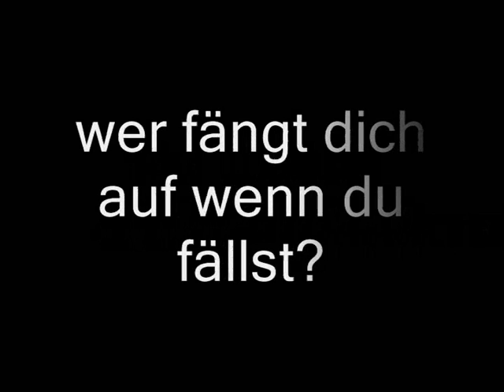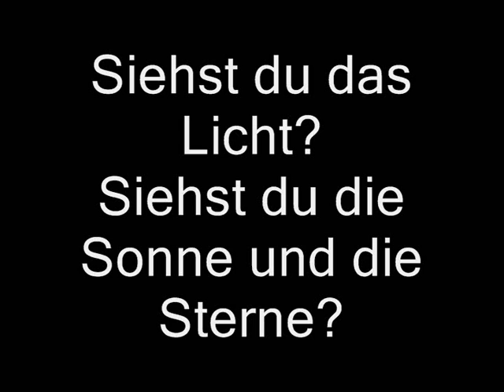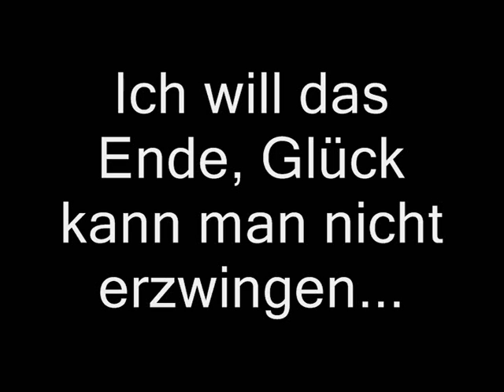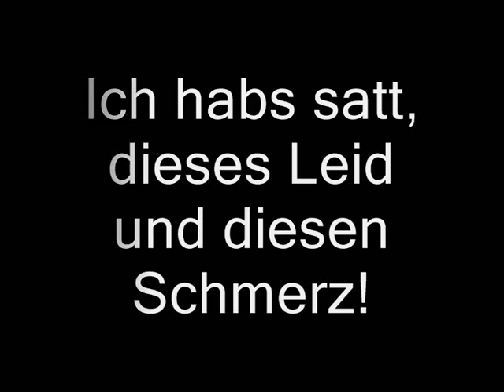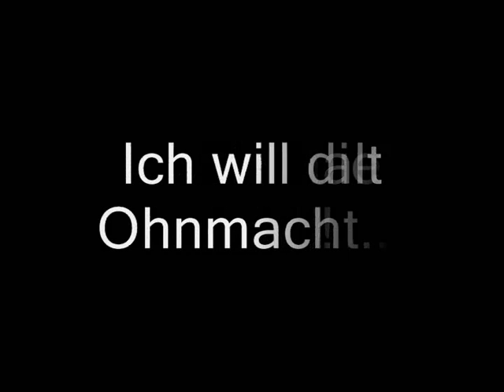ENORM - Amor (DEMO) 2010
Das 2010 entstanden Demo zu "Amor" hat es dann über 4 Jahre später doch auf ein Album geschaft.